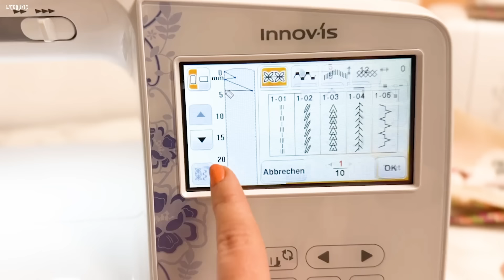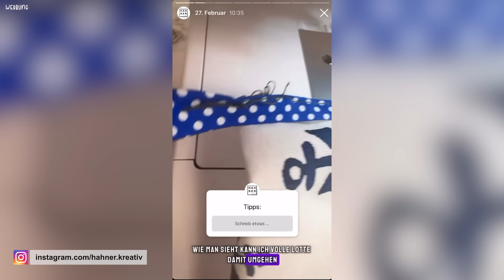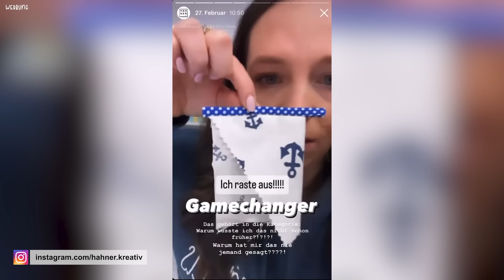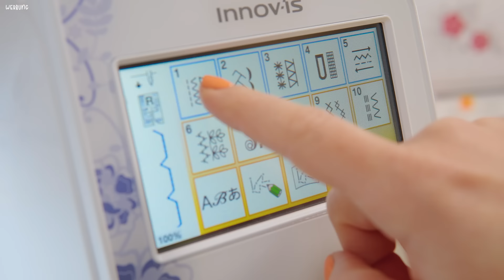3 Nähfüßchen im Test: Welches ist ein MUST-HAVE? 😱🧵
Wir alle suchen nach dem perfekten Werkzeug, das unsere Nähprojekte einfacher und professioneller macht. Heute teste ich 3 verschiedene Nähfüßchen, um herauszufinden, welches ihr unbedingt in eurer Sammlung haben solltet! 🧵✂️
Danke an 🌱 EVERDROP

Nachhaltiger leben kann so einfach sein!

❗️NEU ❗️
Everdrop feiert den Earth Day mit einem tollen Rabatt von 20% ohne Mindestbestellwert.

➡️ HAHNERKREATIV20

20% auf alle Sets OHNE Mindestbestellwert🎉 (ausgeschlossen Abos & Probierpakete)
gültig bis 07.05 (Mitternacht)

* Hier erhältst du 10% auf alle Produkte, auch ohne Mindestbestellwert - auch bereits reduzierte Ware, Abos & Refills!

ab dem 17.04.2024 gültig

💚🌍 Reduziere Abfall und setze ein Zeichen. Jeder Faden zählt!

✅ Obertransporteur (*AL)
✅ Schrägbandnähfuß (*AL)
✅ Blindstichnähfuß (*AL)

♥️ Hier meine neuen Traummaschinen ♥️

🧵 Nähmaschine:
Innov-is NV2700

👕 Overlock:
Airflow 3000

✂️ Plotter:
ScanNCutDX. SDX1250

🕵️‍♀️ 🔍👀 Finde deinen Brother Händler in deiner Nähe

⏳ Zeitstempel

00:00 Intro
03:10 Obertransporteur
04:52 Brother Werbung
06:53 Obertransporteur
09:38 Everdrop Werbung
10:46 Schrägbandnähfuß
15:45 Blindstichnähfuß
19:52 Outro